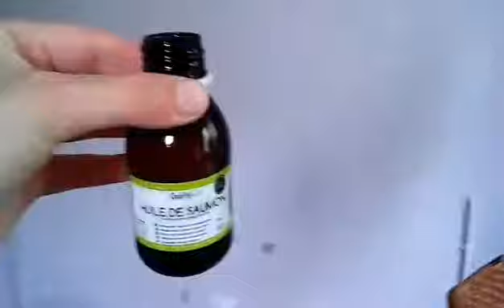Huile de saumon premium QUALITY SENS - Zoomalia